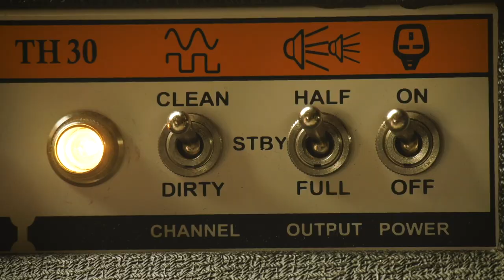Mark of Chaos - Sporty Dash (official music video)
Sporty Dash is the first song on the debut EP 'The first mark' from Mark of Chaos.

Recorded at: Studio A60 Didam by Tom de Laak
mixed by: Tom de Laak

Directed by: Koen de Laak and Mark of chaos
Camera work: Koen de Laak.